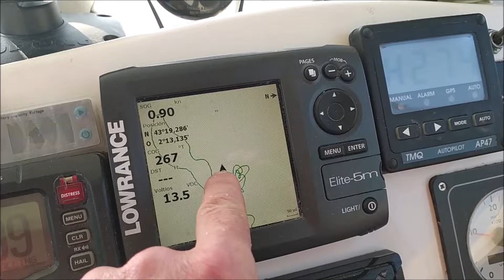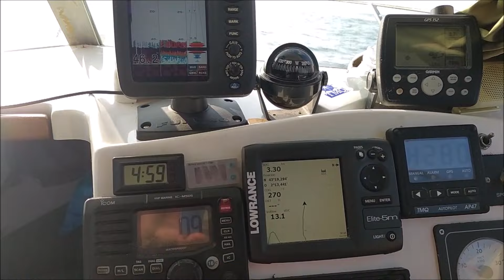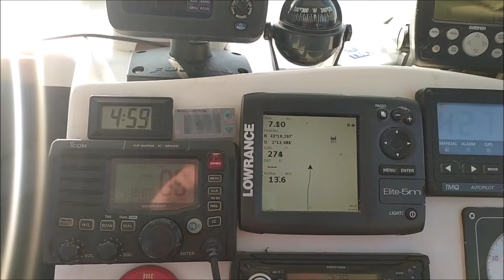al verdel, duro con el! la pesca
Pesca deportiva del verdel en la costa vasca.
Respeto entre pescadores deportivos y profesionales.
POr unas cuotas justas para los pescadores artesanales.
Sondeos efectivos mediante sistemas Furuno
Anisakis, el "regalo" que nos dejan los cetáceos.
Desangrado y eviscerado del pescado
Envasado del pescado, para su posterior congelado.